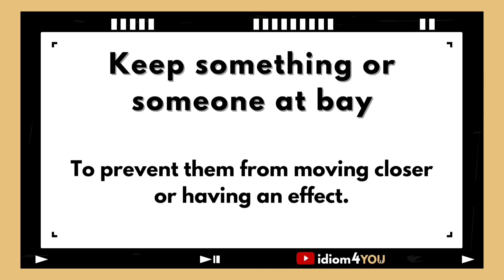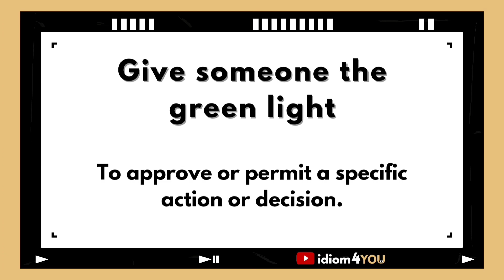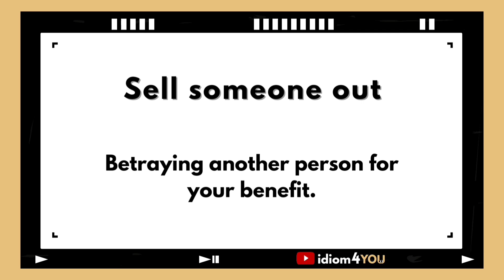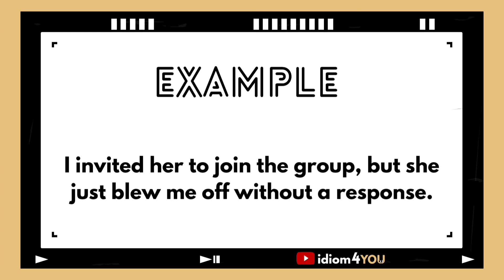Idioms with 'Friends' TV Show [part 6] Meanings, Videos, and Examples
🎥 Welcome back to "idiom4YOU"!

Exploring idioms in TV shows is both fun and an educational adventure. In this episode, we're delving into "Friends TV Show" to uncover its interesting idioms.

Practice makes perfect! 💯 So share your own sentence using this idiom in the comments and I will check! 📝😉

🎬 Videos parts:

00:00 idiom ( Keep something or someone at bay )
00:33 idiom ( Make eyes at someone )
01:14 idiom ( Give someone the green light )
02:01 idiom ( Sell someone out )
02:38 idiom ( Blow somebody off )

Thanks for joining, and have an awesome day! 🌟